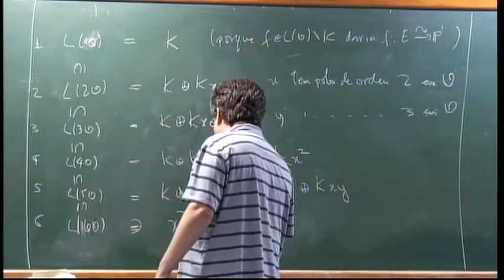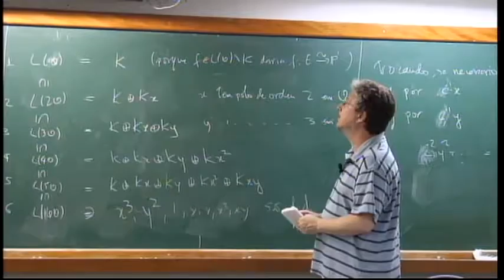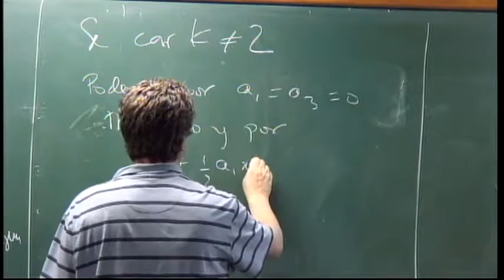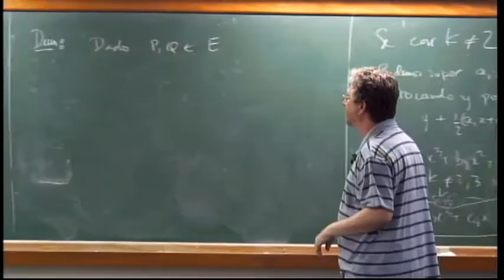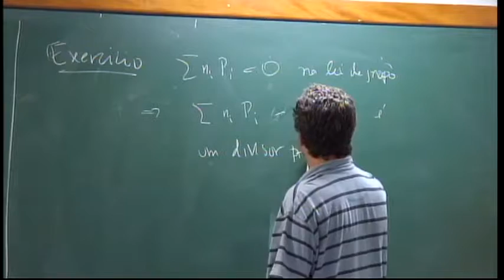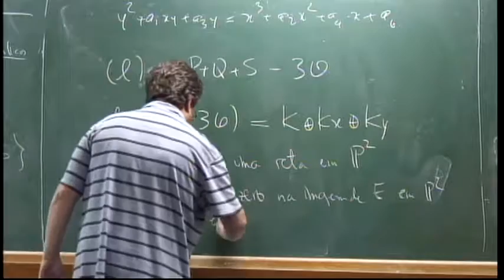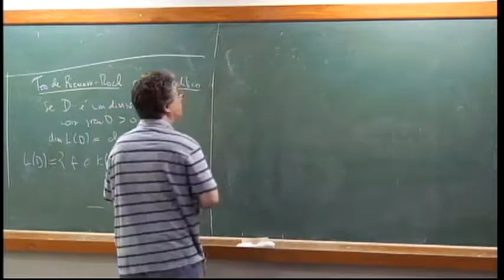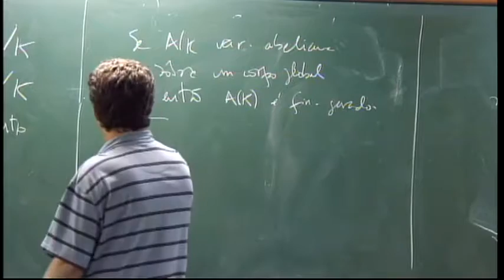Programa de Doutorado: Geometria Diofantina - Aula 09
Professor: José Felipe Voloch

Conceitos auxiliares de números algébricos: Ideais primos, valorizações, ramificação, teoremas de finitude de número de classes, teorema das unidades, teorema de Hermite. Resultados básicos gerais: primos de ma redução. Teorema de Chevalley-Weil. Alturas. Cónicas: Parametrização de cónicas com ponto racional, princípio local-global para cónicas. Curvas elíticas: Lei de grupo, pontos de torção. Descida infinita. Teorema de Mordell-Weil. Generalização para variedades abelianas. Curvas de genero maior que um. Introdução a conjetura de Mordell. Princípios locais-globais. Introdução ao Teorema de Fermat.

Referências:
SERRE, J. P., BROWN, M, L., WALDSCHMIDT, M. - Lectures on the Mordell-Weil theorem. 2nd. ed. Braunschweig: Vieweg, c1990.
HINDRY, M., SILVERMAN, J. H. - Diophantine geometry : an introduction . New York: Springer, c2000.
LANG, S. - Diophantine geometry.. New York: Interscience Publishers, 1962.